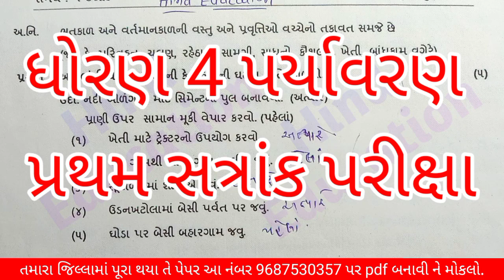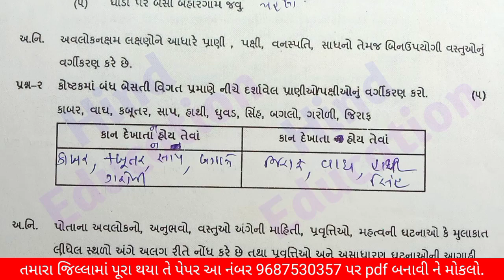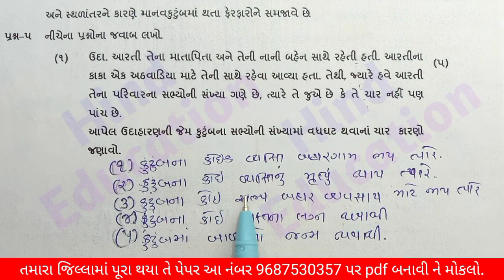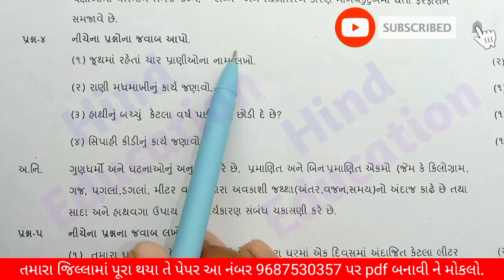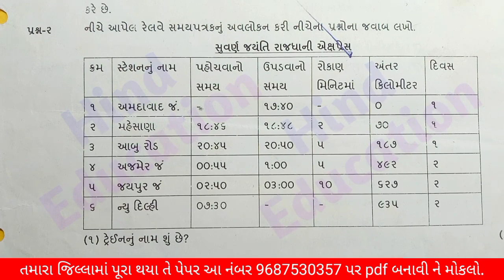Dhoran 4 Paryavaran Paper Solution Pratham Pariksha | Std 4 Paryavaran Paper Solution October 2022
Dhoran 4 Paryavaran Paper Solution Pratham Pariksha 2022 | Std 4 Paryavaran Paper Solution October 2022

      આ વીડિયોમાં ધોરણ 6 વિજ્ઞાન નું પેપર સોલ્યુશન છે. તો તમને 2022 ની પ્રથમ પરીક્ષામાં કામ લાગશે.